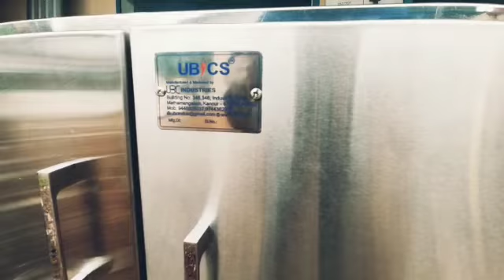Ubics SS Kitchen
New kitchen cabinet with matt finish